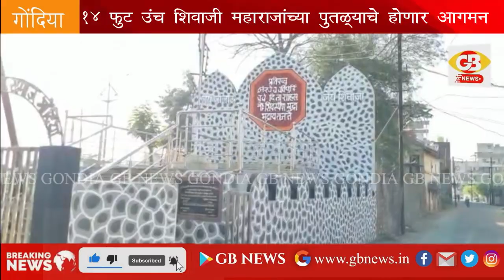GB NEWS GONDIA १४ फुट उंच शिवाजी महाराजांच्या पुतळ्याचे गोंदियात होणार आगमन